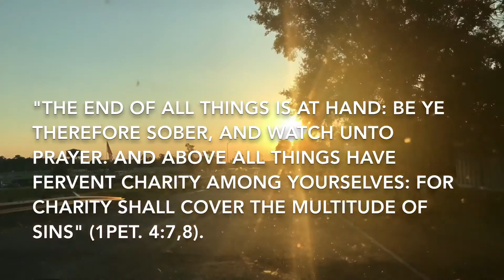Midnight Oil - Suffering - The Right Way, The Right Christ - Judgment is Coming - Grace - Affliction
Dear Remnant, may the Lord mix this Word with faith to help us stand in the more evil days ahead.

"For unto you it is given in the behalf of Christ, not only to believe on him, but also to suffer for his sake; Having the same conflict which ye saw in me, and now hear to be in me" (Php. 1:29-30).